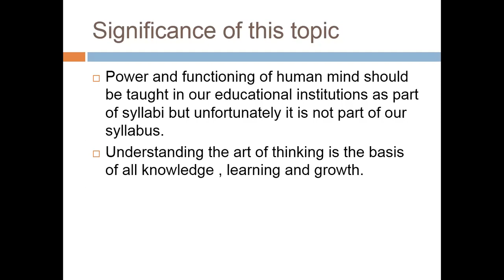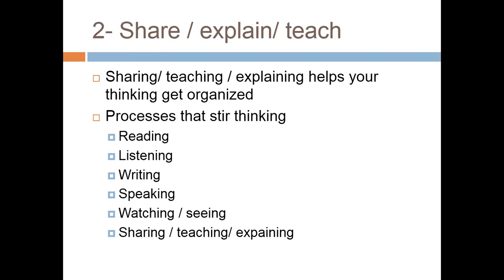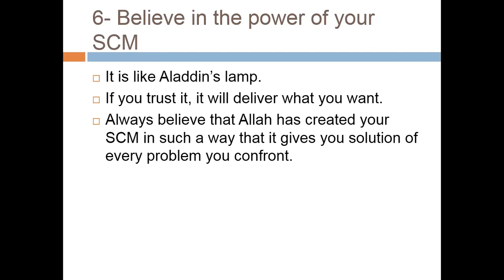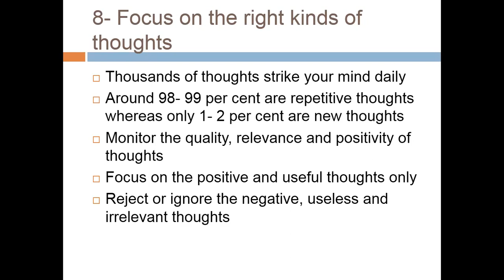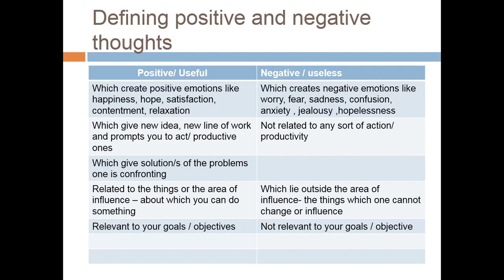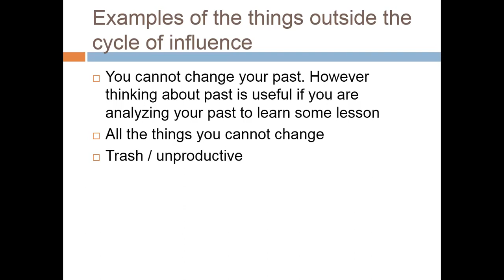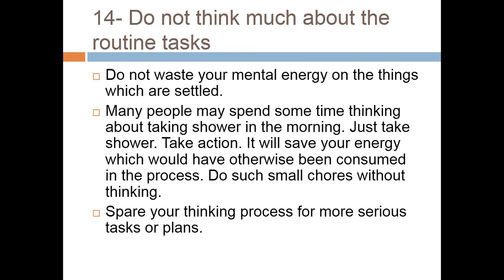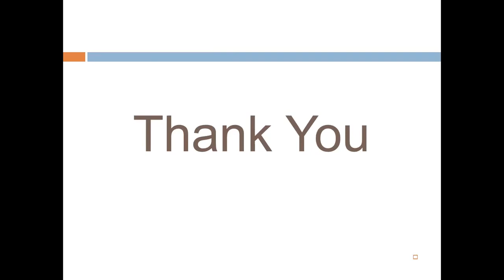Lecture # 95 : The Art of Thinking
In this video we will talk about the functioning and power of Human mind. We will discuss how our mind works , how can we use it efficiently, how to think productive and get most out of it  and how can we organize our thoughts and memories. This is very much important for our students to learn the functioning of our minds because it never discussed in our educational institutions.